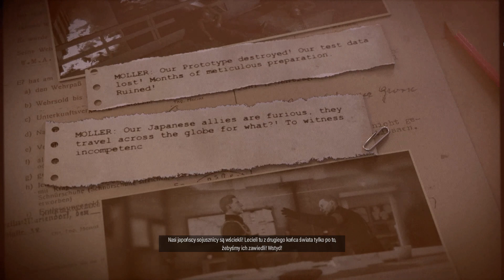Sniper Elite 5 PL (#22) Eliminacja Larsa Baumanna [realistyczny]